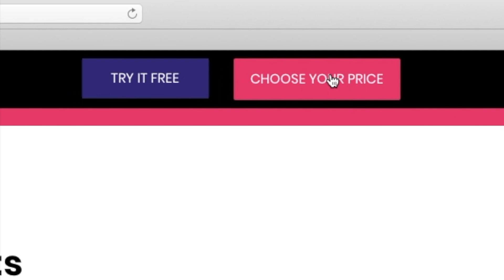2getheraudio RE4ORM - Draw Your Sound!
Wouldn’t it be great to synthesize great sounding patches fast? Literally Draw Your Sound?

Check out RE4ORM Virtual Instrument!

You can draw your wave into the Additive Oscillator and shape it quickly with XY FX and the Free4orm filter controlled by a drawable Smart LFO!🧐

RE4ORM is as low as $10 thanks to our Pay-What-You-Want model and 10% goes to a good cause you select at checkout! (watch until the end to see how!)

Try the FREE Demo today!